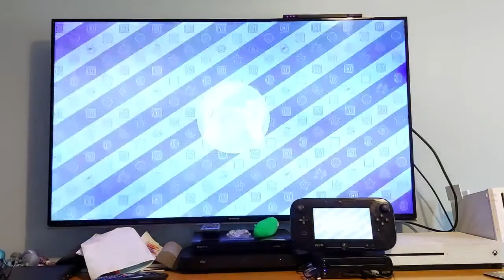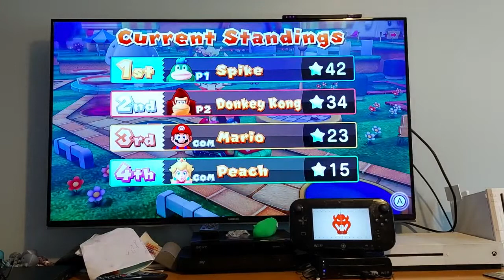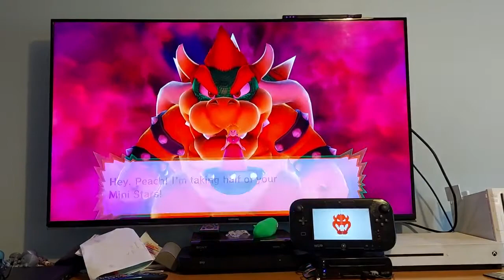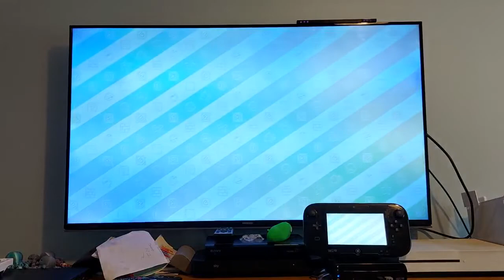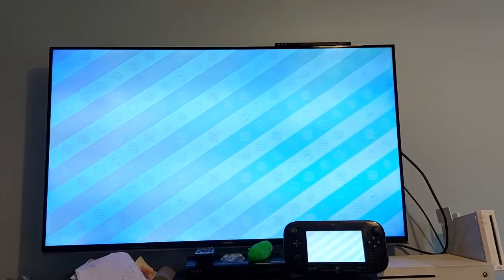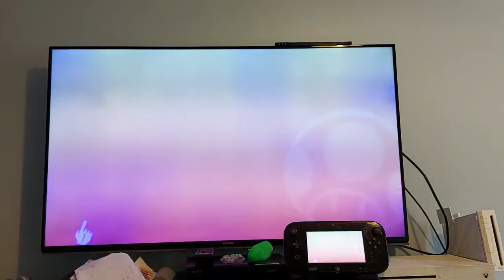Mario party 10 episode 2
In this episode of mario party 10 David and pety piranha play the first mario party 10 stage toad Road who will win?